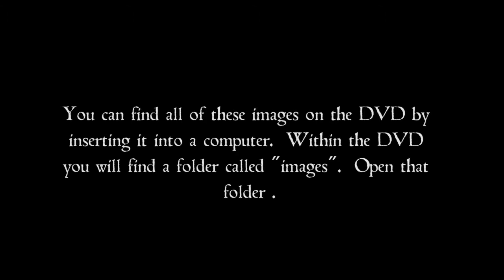Images from Homer High School Prom 2013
These are some of the images I took from the Prom.  All of these images are included on the Prom DVD.